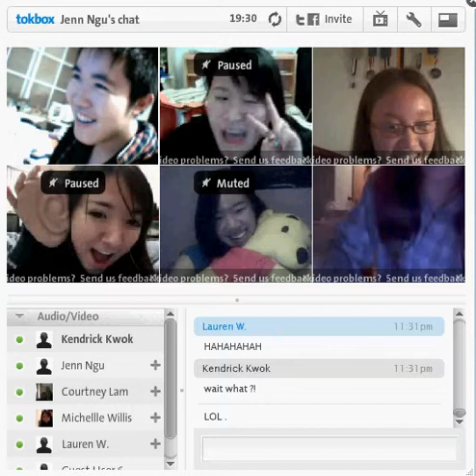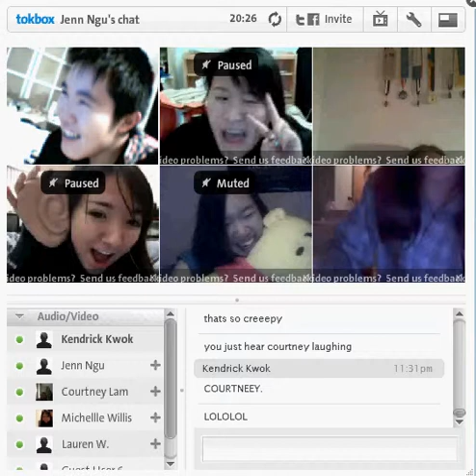webcam can't stop laughing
normal day on saturdaay